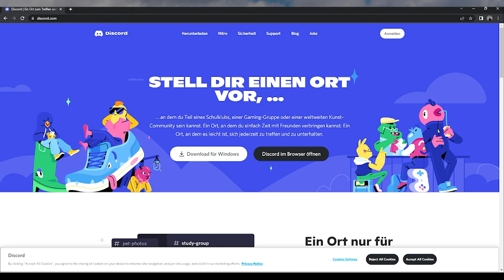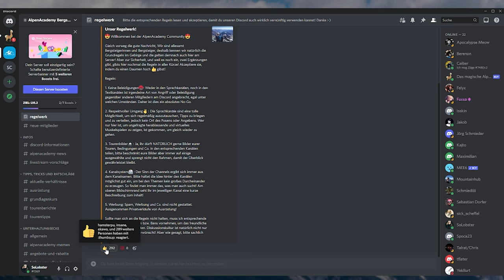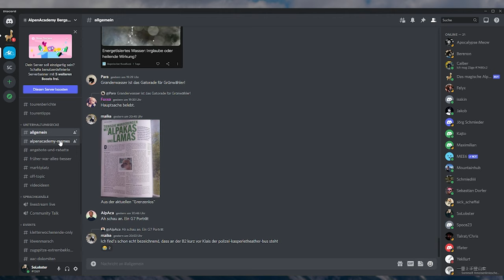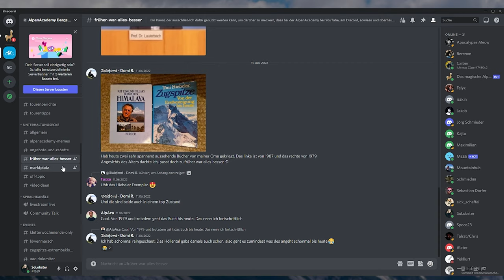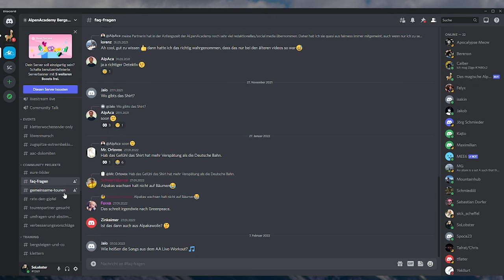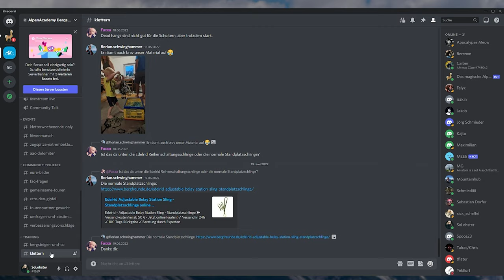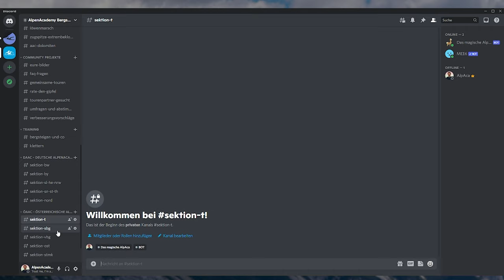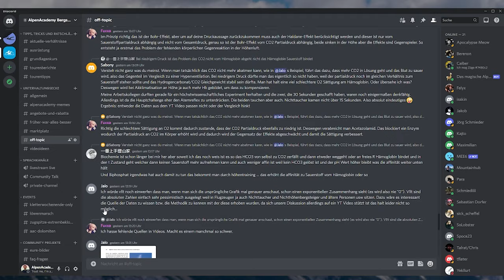ALPENACADEMY DISCORD - Das Forum der Berge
Mit dem AlpenAcademy Discord möchte ich die perfekte Plattform für besten Austausch bieten!

🔧 Meine Ausrüstung 🔧

Schuhe

Rucksäcke

Technisches

Zeitstempel:
0:00 Einleitung
1:28 Benutzer erstellen & installieren
2:53 Kanäle und Kategorien erklärt
6:48 Die neuen Sektionen der AAC
8:40 allgemeine Infos